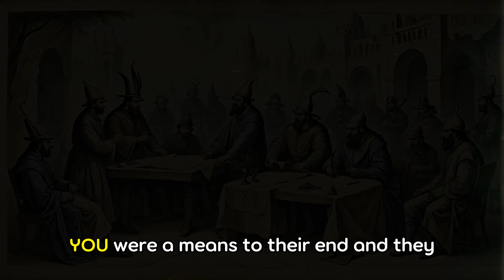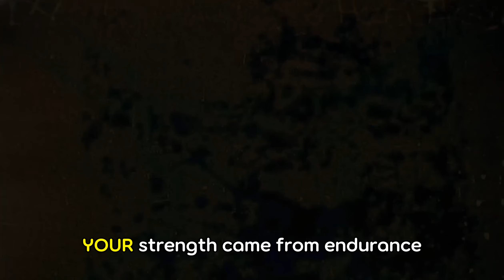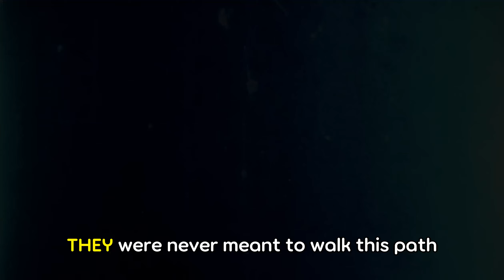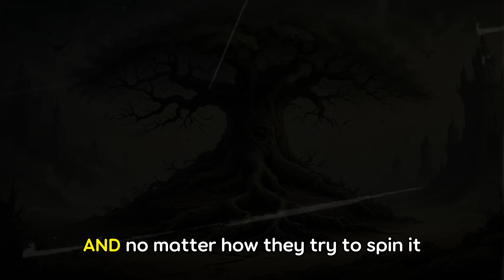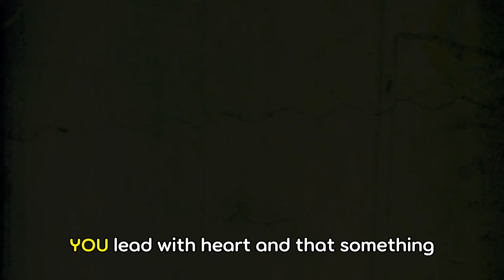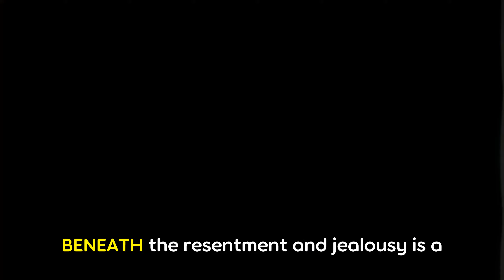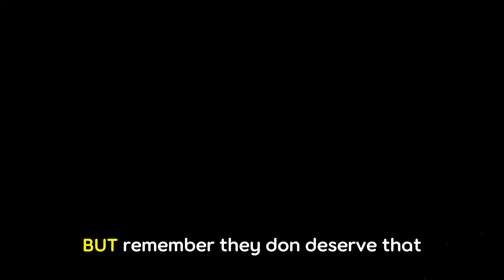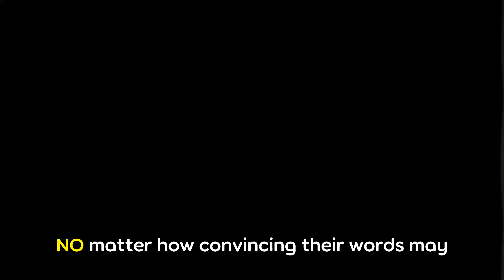CHOSEN ONES‼️ NOW YOU ARE THE BOSS!😎 THEY CAN'T STAND IT YOU'RE CALLING THE SHOTS! 🔥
Help keep us in the FIGHT against the ARCHONS.  All while getting GREAT content that is CENSORED from YouTube, including the best guide to manifestation on the Internet

🎩 **Join us as we unravel a tale of transformation and triumph, where the once underestimated rise to
power, revealing the hidden dynamics of human nature.**
In this bewitching episode of Obsidian, discover how the tables have turned, and how those who once
doubted your potential are left grappling with the new reality. Through resilience, insight, and
divine guidance, you have ascended beyond their grasp, mastering the art of integrity-led leadership.
🔮 **Key Themes:**
- **Power Shift**: Witness the dramatic reversal in authority as old narratives crumble.
- **Resilience and Insight**: Understand that true power is not about titles, but a silent confidence
and a profound understanding of personal worth.
- **Divine Guidance**: Explore how the spiritual journey has been aligned with your rise, with each
obstacle serving as a stepping stone to greatness